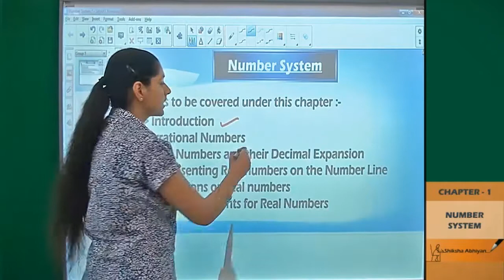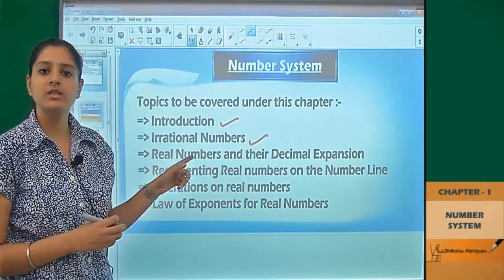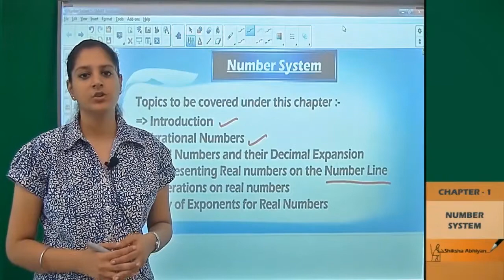CBSE Class 9 Maths Number System part 1 Introduction CBSE Class 9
We will learn about the topics covered in the chapter of Number System along with the introduction to this chapter that what constitutes the Number System.

This video is a part of series for the chapter “Number System”, CBSE Class 9 Maths. In this series, we have completed all the concepts, examples and the entire NCERT exercises. It is the part of an initiative taken to provide quality online education to students free of cost on YouTube.